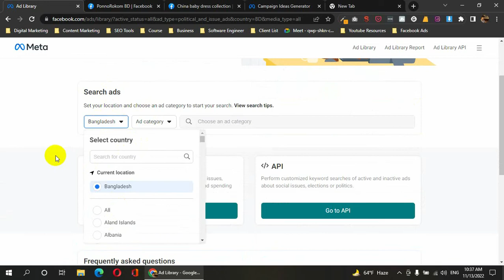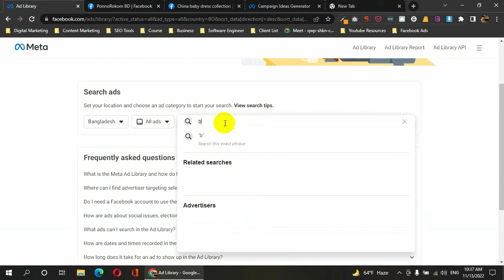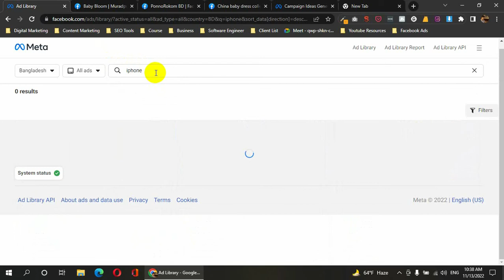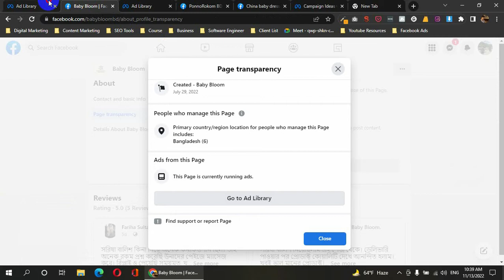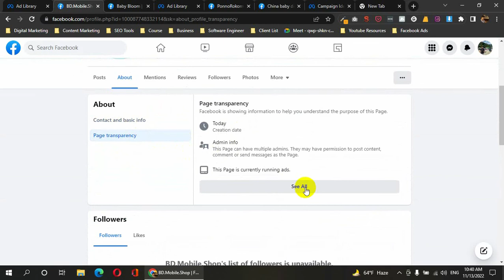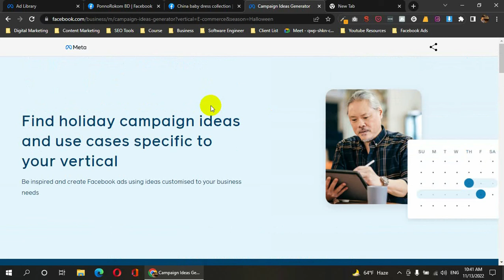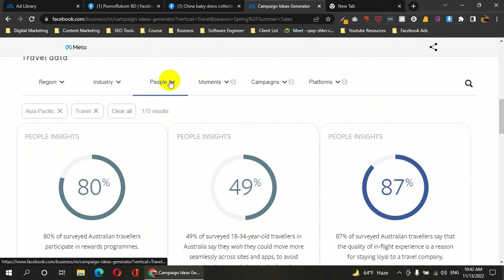How to create Facebook sales ads 💥 How to Run Facebook Ads || Facebook advertisement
How to create Facebook sales ads 💥 How to Run Facebook Ads

There are usually two types of ads on Facebook. Such as Basic Ads and Advanced Ads. These two types of ads can be given in different ways such as Facebook sales ads, website ads, video ads, customer list ads, app activity ads, catalog ads, Facebook page ads, retargeting ads, look-at-like ads, Facebook messenger ads, lead ads, post engagement ads. In today's video, I tried to explain how to set up Facebook sales ads. I hope you will watch the whole video.